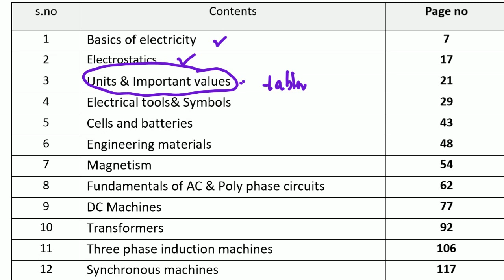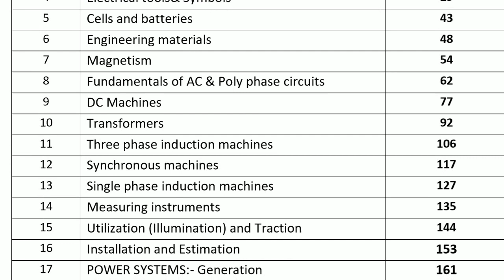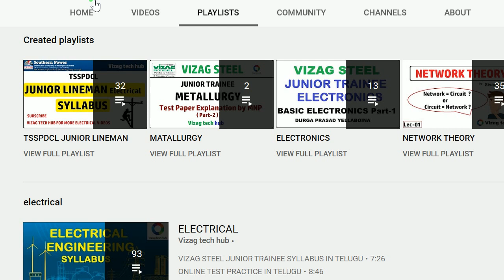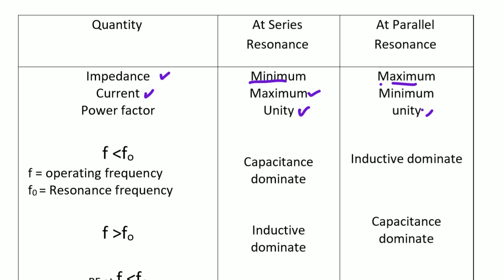know about vizag tech hub books (electrical book & vizag steel JT model test papers)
tsjlm book
1) VIZAG STEEL JUNIOR TRAINEE ELECTRICAL BOOK + MODEL TEST PAPERS 2020( Two books)

2) VIZAG STEEL JUNIOR TRAINEE ELECTRICAL 2020

3) VIZAG STEEL JUNIOR TRAINEE MODEL TEST PAPERS ELECTRICAL 2020

for offline buyers press below link for google map

shop address :- HIG 261 , prime royal apartment, Phase 7, Dwarakapuri Colony, Vuda Colony, Kurmannapalem, Visakhapatnam, Andhra Pradesh 530046
shop timings 10am to 9.30pm (lunch hous :- 2pm to 4pm )